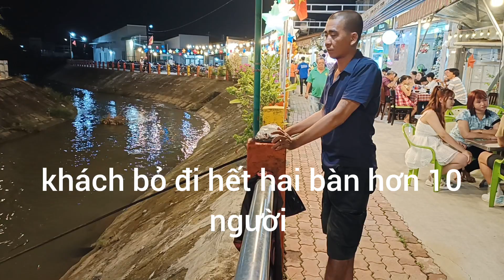Chim Hút Mật 5 Màu Bẫy Đấu Tố Chất Theo Chân Người Cùng Khó Câu Cá Về Ăn Merry Christmas